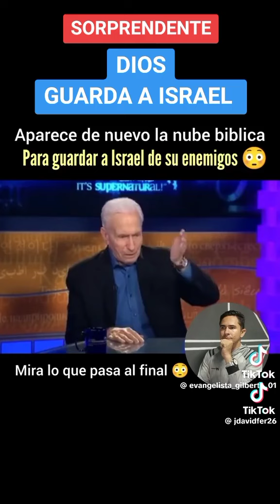Dios nunca Abandonará asu pueblo 🙏 🙌